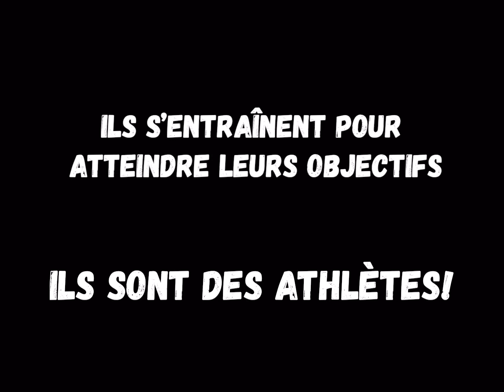DAVE POWELL - INTRODUCTION à ma chaîne YouTube !!!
J’ai enfin décidé de créer ma chaîne Youtube afin de partager mes connaissances et mes passions relatives à l’entraînement, la nutrition et bien plus.

Joignez-vous à nous et restez à l’affût de mes prochaines vidéos !

Bonne semaine 😁🦍